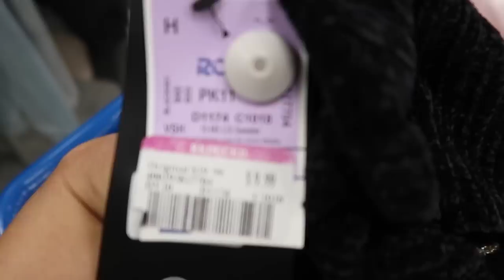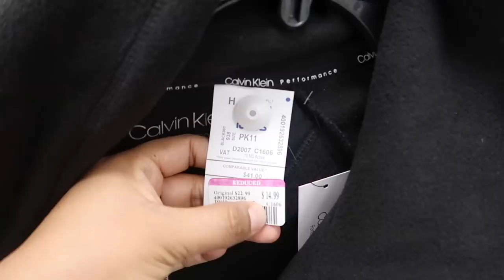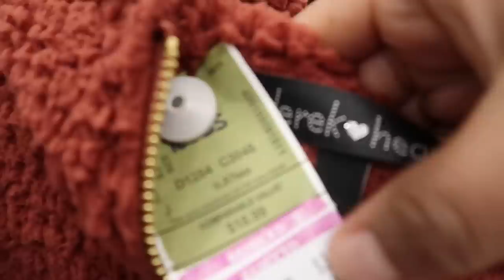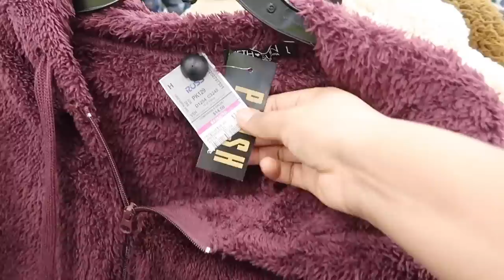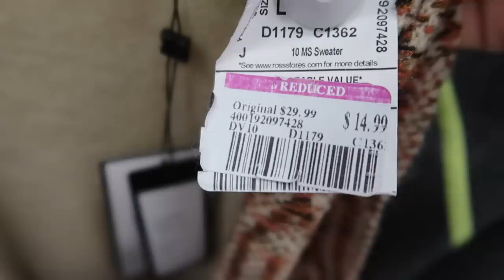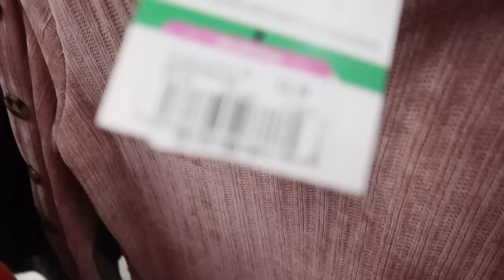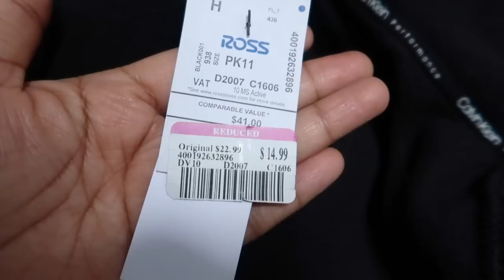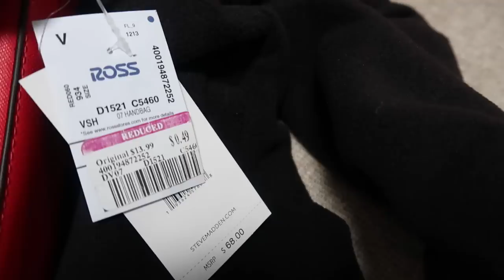ROPA DE MARCA MICHAEL KORS, CALVIN KLEIN ETC😱CASI REGALADA ANTES DE LA💰LIQUIDACION DE .49 CENTAVOS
Según la gran liquidación de .49 centavos empieza el 20 de Enero hasta el 28 de Enero.

Hola bienvenidos!
Mi nombré es Laura. En este canal estaré subiendo videos de limpieza, organización, decoración, DIY's y style , y si son temas que te interesan le puedes picar al botoncito rojo y activar las notificaciones y así si no te pierdes de los próximos videos. Los veo en otro vídeo. Gracias. Abrazo de oso!